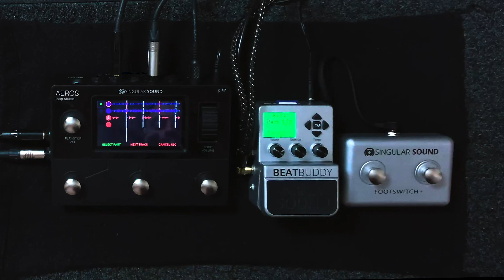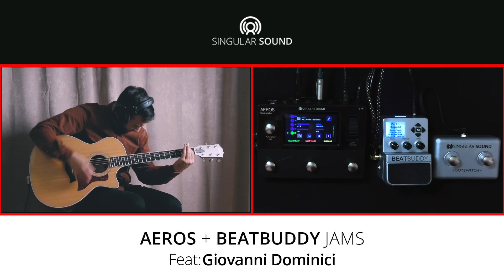Singular Sound Artists Jams Feat: Giovanni Dominici (Killing in the Name - Live Looping Version) 🎸🔥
In this video performance, we present the incredible guitarist/composer, Giovanni Dominici, using the AerosLoopStudio as his central recording playback unit and the BeatBuddy as the main drum sampler. For his session, he recorded an impressive LiveLooping performance of Killing in the Name by RATM using multiple tempos in 6x6 mode. Both pedals were synced via MIDI and controlled using the BeatBuddy.

0:00 Start of song
0:32 BeatBuddy in action
1:53 Transition
2:04 Adding loops with Aeros
2:27 BeatBuddy is back
2:47 Finale

To learn more about the Aeros Loop Studio and BeatBuddy, please visit our